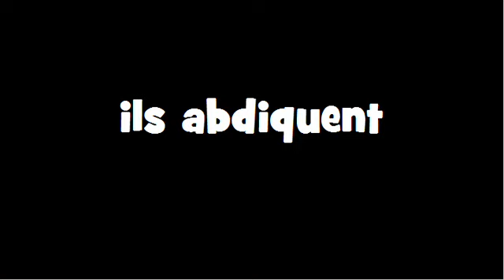CONJUGAISON = Abdiquer = Indicatif Présent